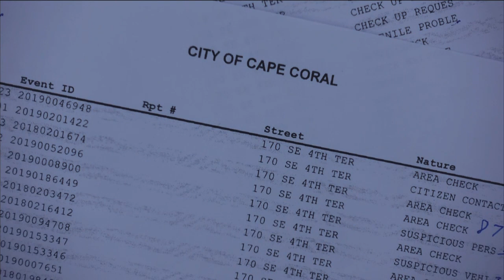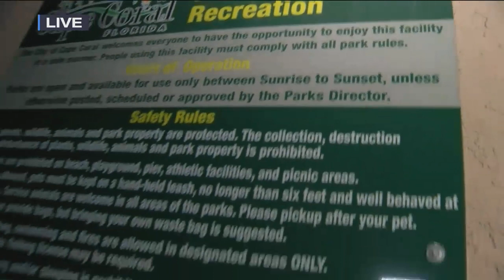Neighbors of Saratoga Lake Park warn of the park's safety at night following a robbery